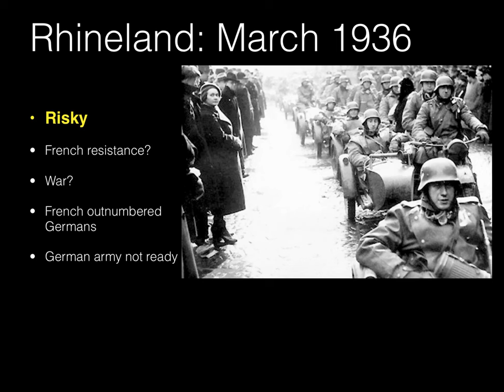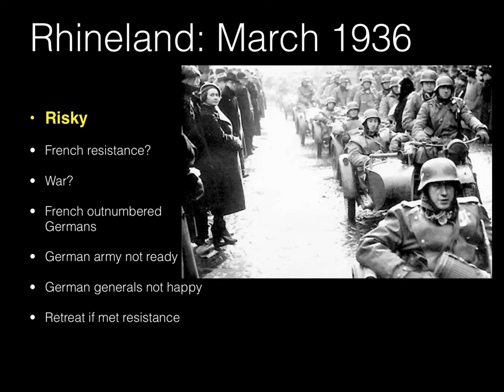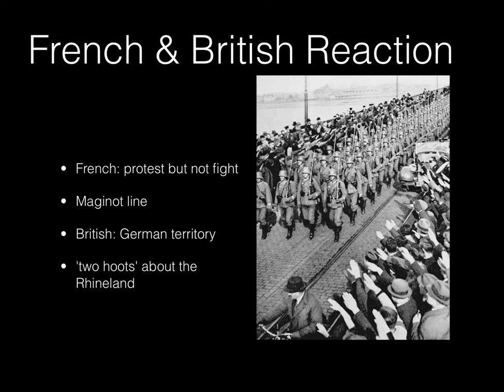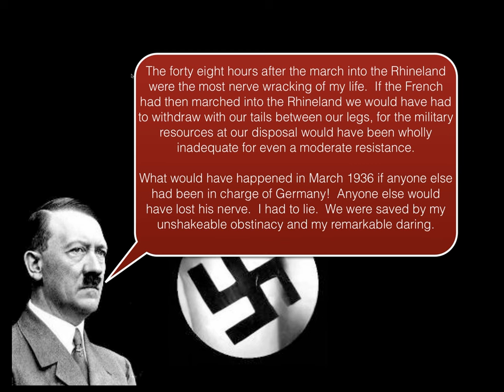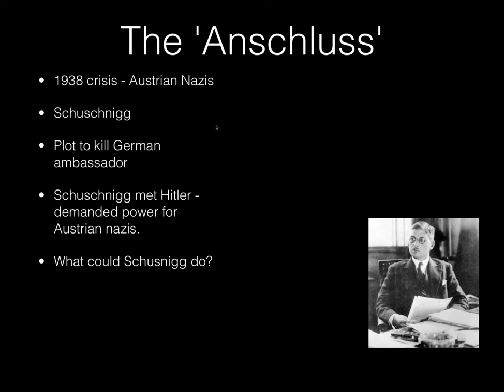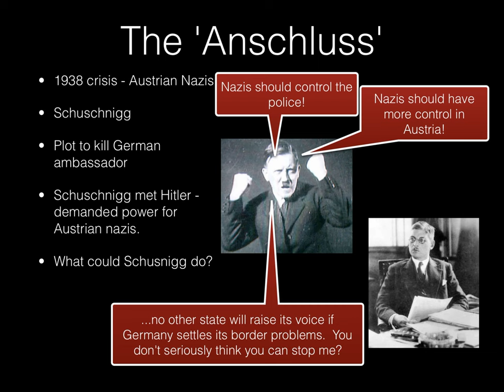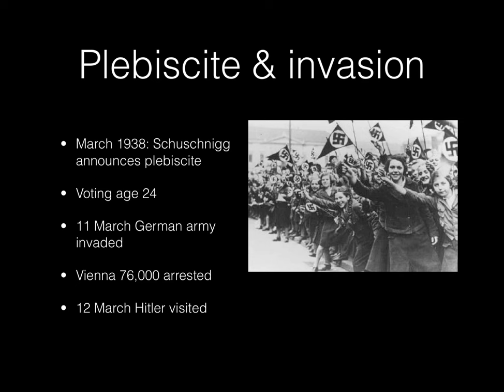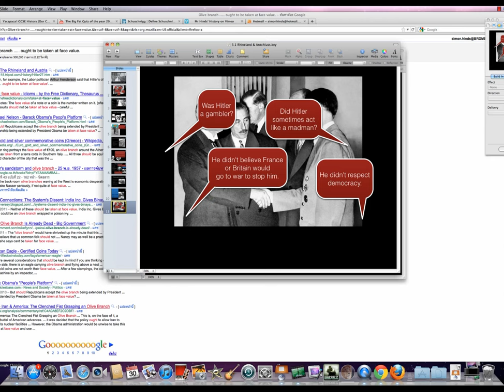2: GCSE History - Remilitarisation of the Rhineland & Anschluss